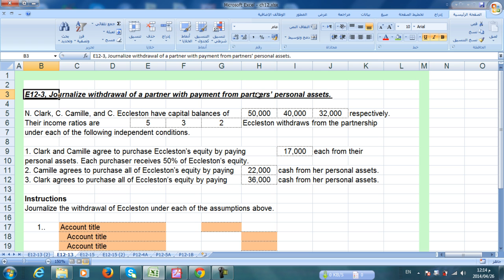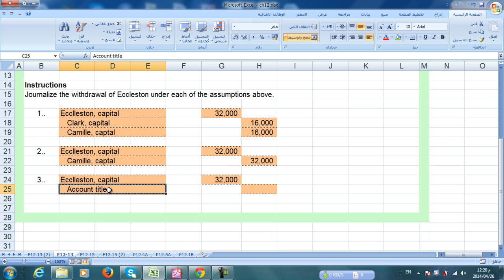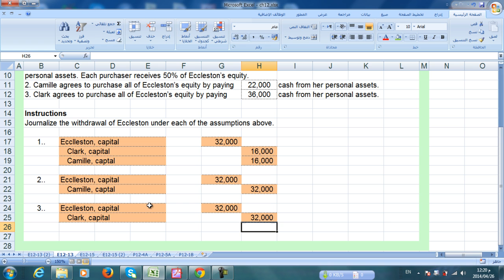المعالجة المحاسبية لانفصال شريك الشراء اموال خاصة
المعالجة المحاسبية لانفصال شريك من شركة الاشخاص
شراء الشركاء الباقين لحصته من اموالهم الشخصية